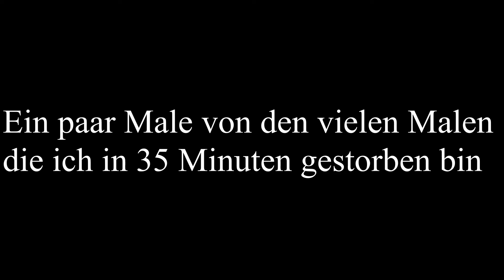Blutmond und Verderben - Terraria LP #6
Heute spiele ich Terraria und es kommt das erste mal der Blutmond. Danach gehen wir noch erkunden, wo wir unser cursed Biom finden und ich sterbe sehr viel.
Außerdem kriegen wir ein ganz besonderes Item, einen Enterhaken.